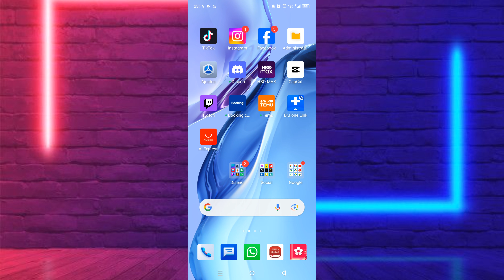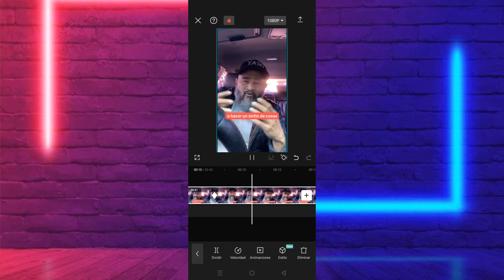Cómo Hacer ZOOM en Capcut